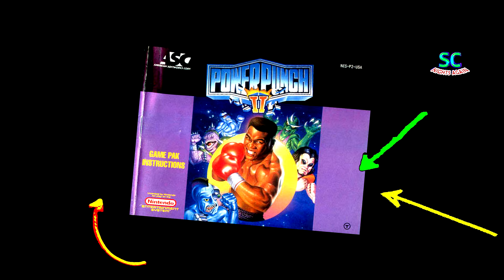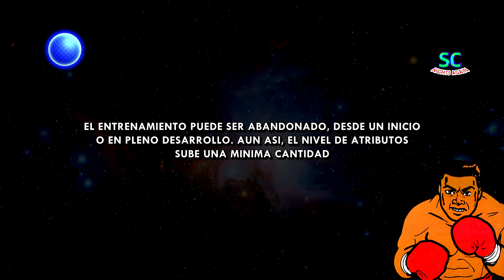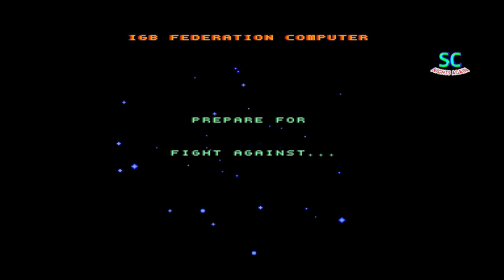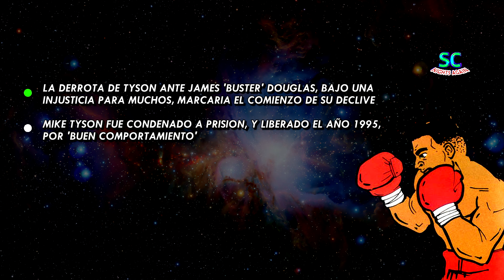Power Punch II - La Extraña Historia del Juego que NO FUE Secuela / VideoReview NO Clásico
Este es un extraño y controversial caso, del juego que iría a ser secuela de Punch-Out!! en Nintendo NES, pero que por decisiones mayores, no lo fue. Toda la información e historia en el siguiente video.

Salón Clásico / CocaLightMan

- Agradecimientos a Profe Renzo
- La Guarida de los Lobos Podcast - Escúchalos por Spotify / Google Podcasts / Apple Podcasts

Y muchas gracias a Jorge, por su ayuda en cuanto a material físico (Cartucho, boxart, insertos, bebida Coca-Cola, y más)